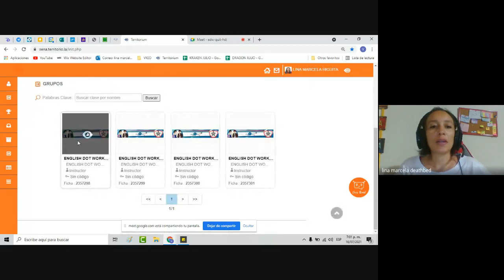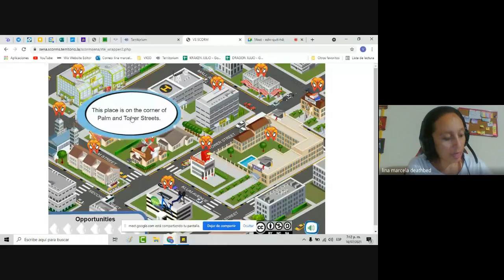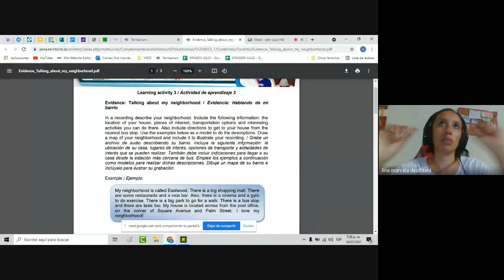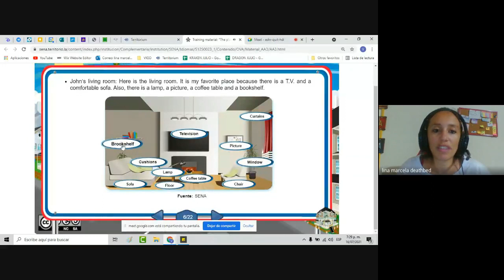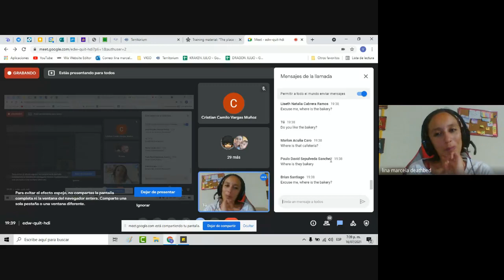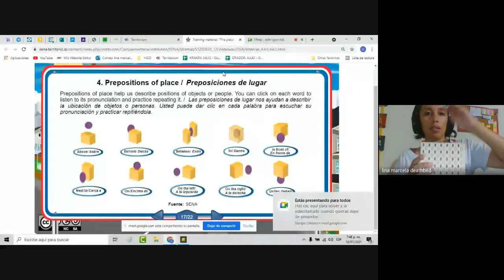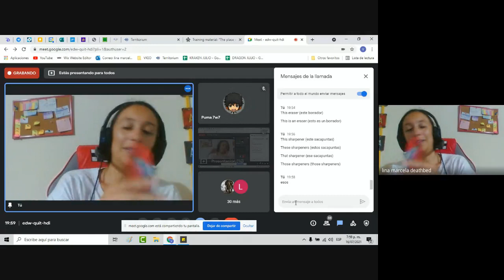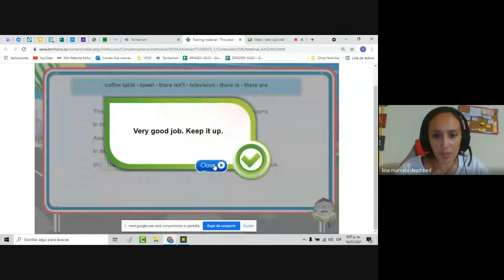Online session-16 julio. Activity 3. English dot works 1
CHICOS. SIGANME EN MI OTRO CANAL DE YOUTUBE. ALLÍ SUBO CONTENIDO EXCLUSIVO DE INGLÉS

Remember, los errores son parte de la aventura.  Compartamos y brillemos together!

Si quieres llevar tu inglés a un nivel épico, unete a mis programas de  inglés básico y conversacional para niveles intermedios.
If you want to take your English to the next level, I have some English programs for you: basic English and conversation English for intermediate levels :)

PREGUNTAME COMO:
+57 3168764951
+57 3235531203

MY INSTAGRAM:  @conlateacherlina   My community @vigoidiomas